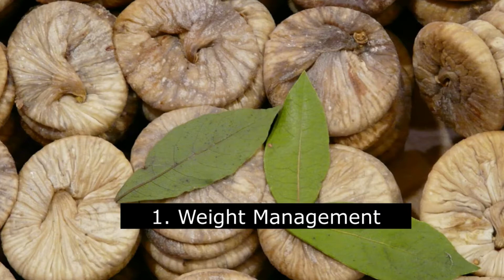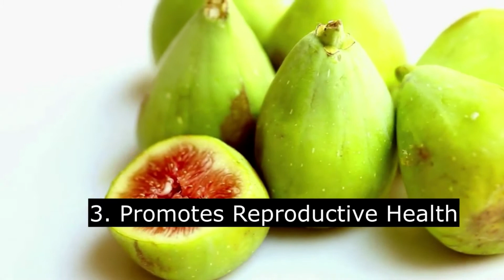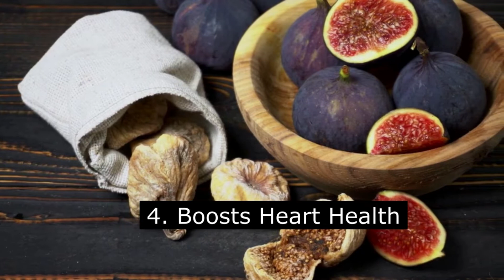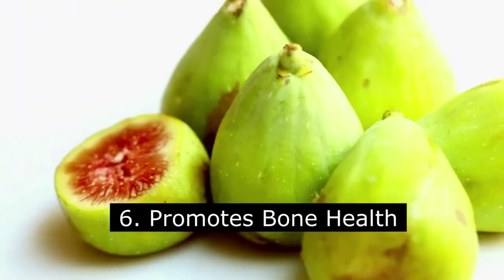🔸Amazing Health Benefits of Anjeer (Fig) | For Weight Management, Promotes Reproductive Health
🔸Amazing Health Benefits of Anjeer (Fig) | For Weight Management, Promotes Reproductive Health || AL Madinah

🔸Amazing Health Benefits of Anjeer (Fig) | For Weight Management, Promotes Reproductive Health. Dried figs are high in potassium, which may contribute to normal muscle function. Not only that, dried figs are high in fiber and a source of vitamin K, calcium, magnesium, copper, and manganese.

🔸In this video we briefly explain the Amazing Health Benefits of Anjeer (Fig) | For Weight Management & Helps to Promotes Reproductive Health.

We dedicated this channel to help you achieve success for your diet plan and fitness goals. In this channel, we explain the tips and fitness advice and techniques for proper eating habits and how to control the diet.

Image & Footage Credit:
AL Madinah Own, Shutter Stock, Pixabay, iStock, Pexels, Unsplash, Canva, Vidnami & Burst.

🛑 Anjeer fruit is generally safe for consumption which does not have any major side effects. However, it may have a minimal laxative, hence it may induce loose stools or diarrhea if consumed in large quantities. People with pollen allergies should avoid fruits of the Ficus carica (Anjeer).